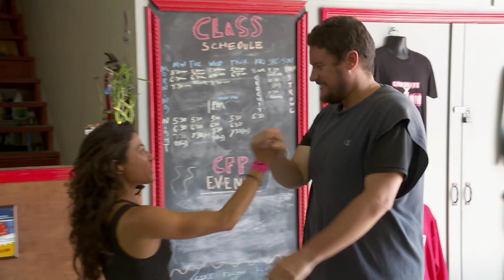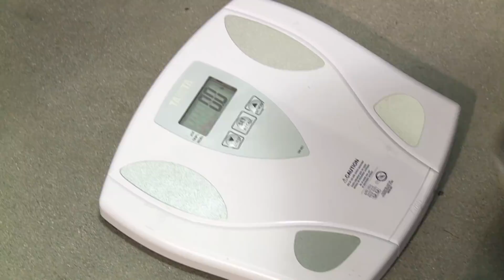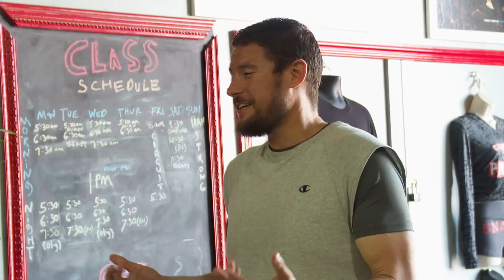Mudança radical | Dieta do Amor | Discovery H&H Brasil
Com muita determinação e trabalho duro, Derik muda radicalmente a sua vida.